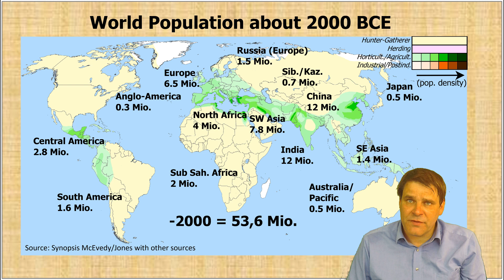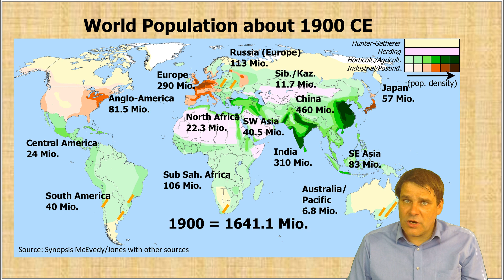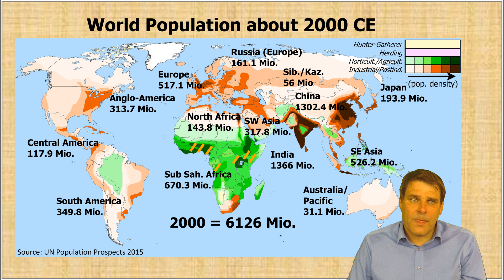Die Geschichte der Weltbevölkerung von der Pest bis zur Gegenwart: Bevölkerungsgeschichte 1350-2020.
Nach dem großen Kollaps im 14. Jahrhundert durch die Pest, blühte vor allem die europäischeZivilisation auf und errang weltweit die höchste Bedeutung. Vor allem die IndustrielleRevolution führte zu einem Anstieg der Bevölkerungszahl. Doch im 20. Jahrhundert explodierte die Zahl der Menschen in der "Dritten Welt"

Sociodemographic Evolution, Staffel 1, Episode 4

0:00 Rückblick
0:44 Europas Position um 1350
3:18 1500 n.Chr.
4:36 1600 n.Chr.
6:30 1700 n.Chr.
7:43 1800 n.Chr.
11:19 1850 n.Chr.
12:02 1900 n.Chr.
13:47 1950 n.Chr.
15:14 2000 n.Chr.
16:36 2019 n.Chr.
17:31 Europas Bedeutung in der Bevölkerungsgeschichte

Sociodemographic Evolution - Season1